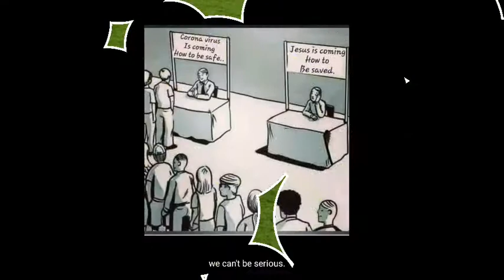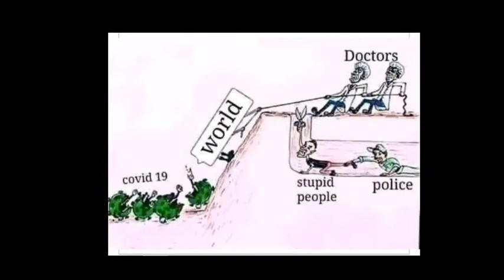TOP SAD CORONA PICTURES WITH DEEP MEANING/SHOCKING CORONA PICTURES IN THE WORLD